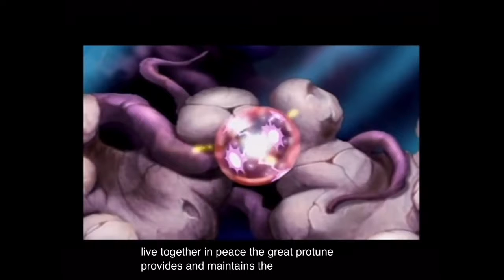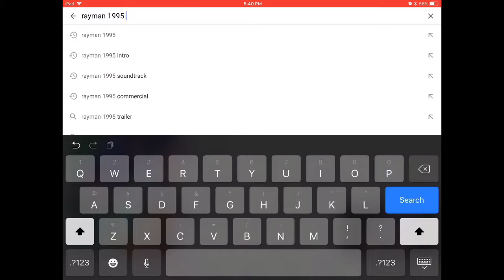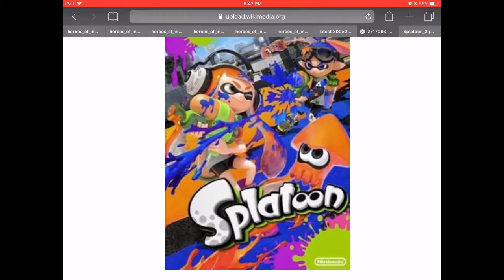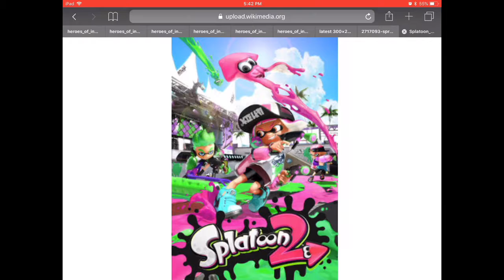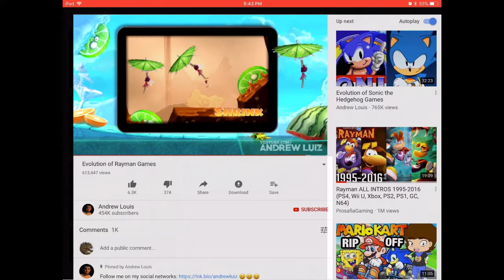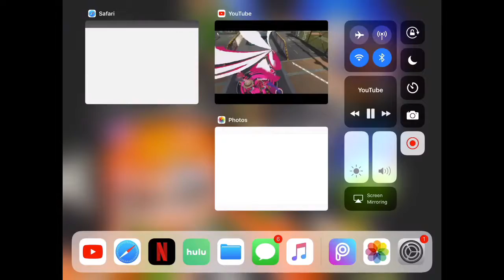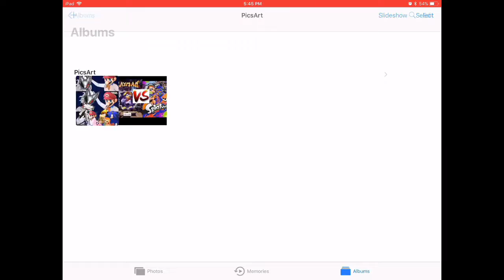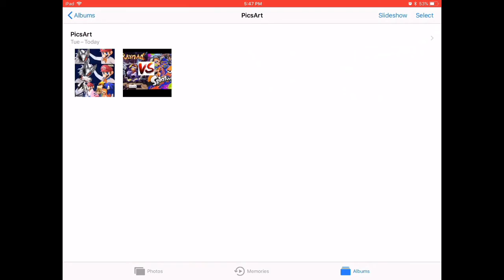Rayman vs splatoon a cultural divide